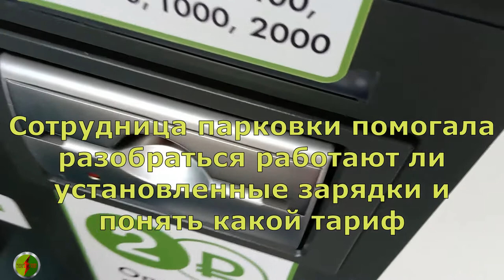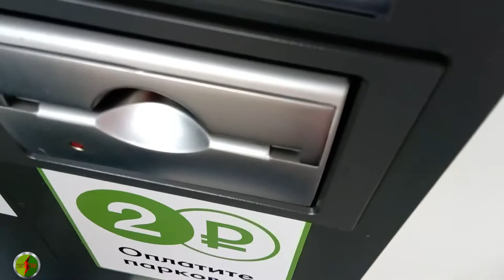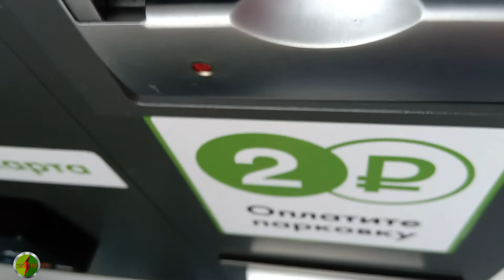Зарядные станции для электромобилей под эстакадой на Новорязанском шоссе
В московском районе Жулебино появились зарядные станции для электромобилей...но на платной парковке.
Будет ли это способствовать увеличению числа электромобилей в Жулебино, в частности, и в Москве, в целом?